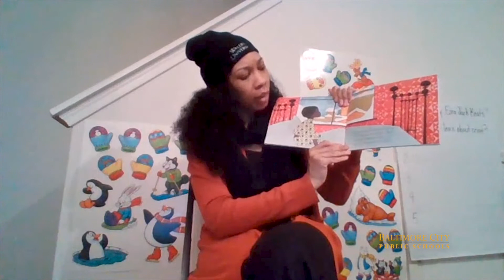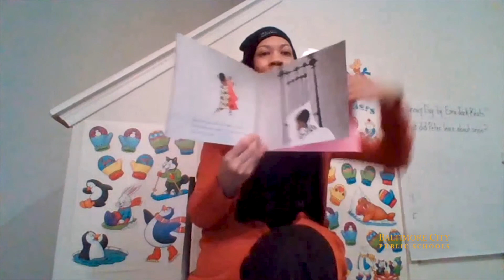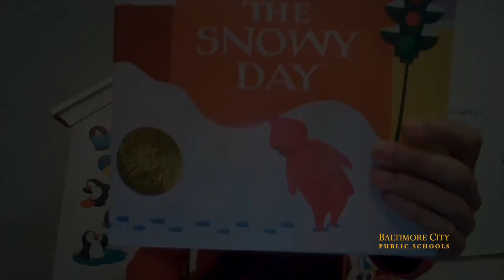Story Time! The Snowy Day by Ezra Jack Keats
In a partnership between Baltimore City Public Schools and Walden University, comes a series of virtual storytellings for students Pre-K to 2nd Grade.  All stories feature Walden University staff and family members as part of their Global Day of Service.